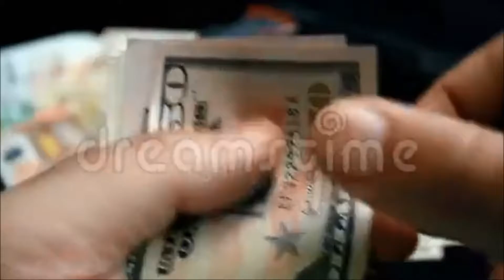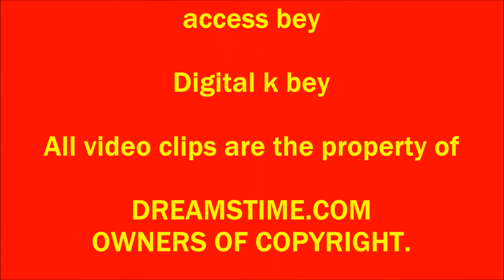Access Bey ( You Cant Get Away)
Music ,Beats - instrumentals For TV ,Film" Artist [  Cash.app$kalihilbey] for Digitialkbey/Music Brothers entertainment. ascap.